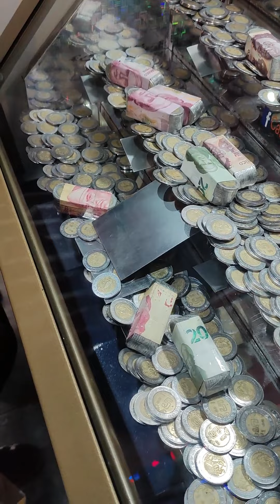QUE paso despues de GANAR LOS DOS DE 500 💸🎰 FINAL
Comienza la Aventura en la Máquina Tragamonedas de 5 Pesos! 💸🎰"
¡Bienvenidos a una serie de 5 emocionantes videos en la Máquina Tragamonedas de Cascada de 5 Pesos! 💰 En el primer episodio, empezamos con grandes expectativas. ¿Podremos ganar los codiciados billetes de 500 que están en juego? 🤑🍀 ¡No te lo pierdas y acompáñanos en esta búsqueda llena de emoción y sorpresas! 🎉👀"